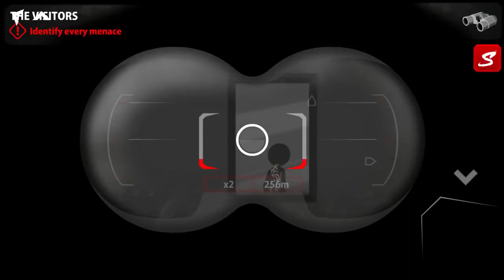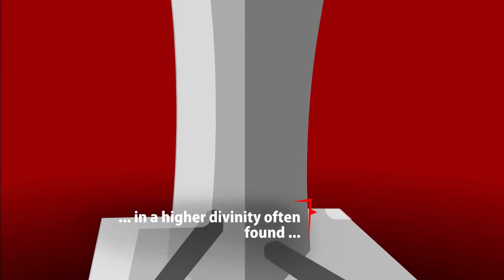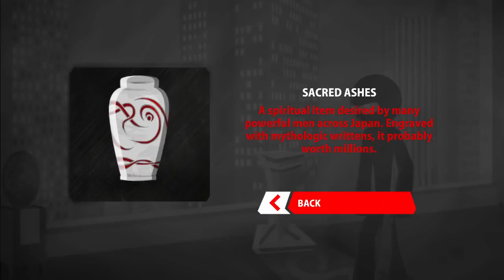Sift Of Heads Reborn Gameplay Chapter 2